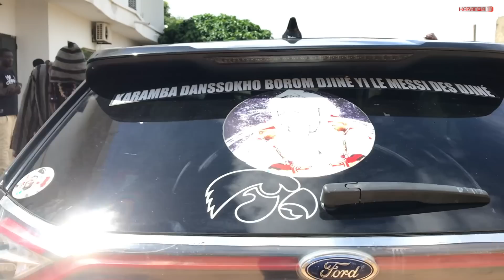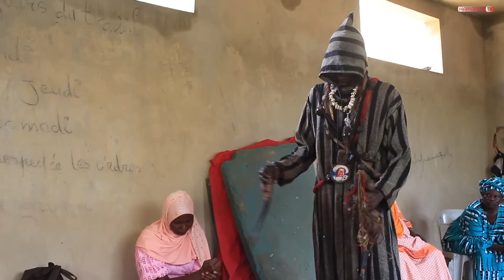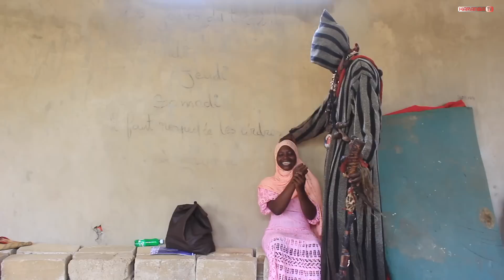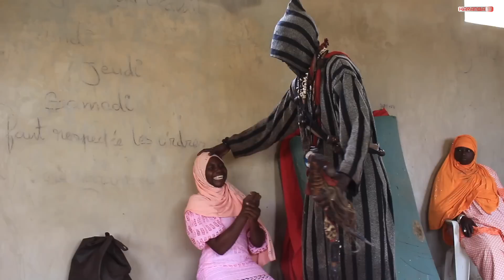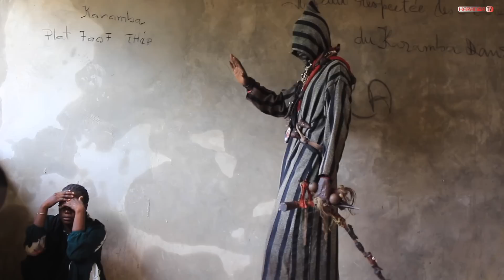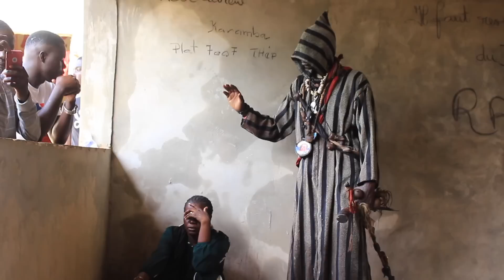Karamba Dansokho Aninko borom djinn yi l'enfant de Mbour 600.000 talibé djiinn ...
🔴Karamba Dansokho borom djinn yi l'enfant de Mbour.